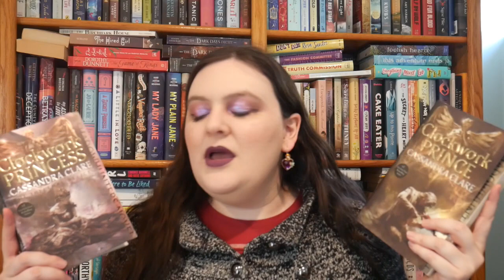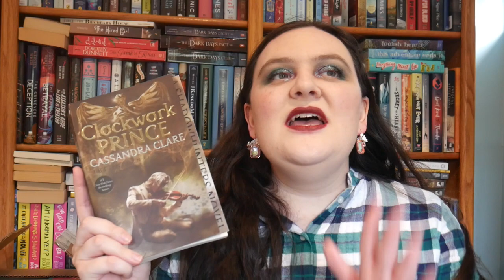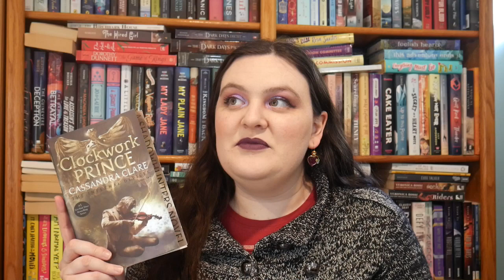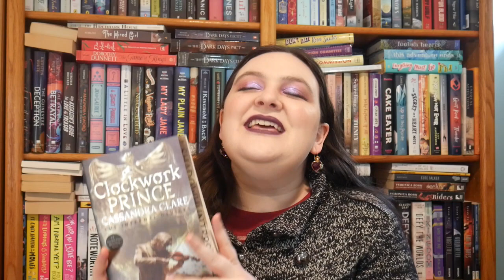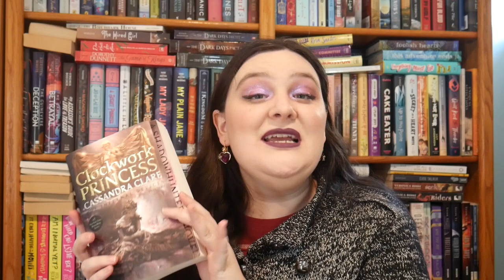Did BookTube Fool Me? || Hyped Fantasy Reading Vlog + Recommendations [CC]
Other contributors: @mynameismarines @Shaegeeksout @LiteratureScienceAlliance @LocDBooktician @BeautifullyBookishBethany @EarlGreyBooks @HappyforNow @bookslikewhoa @ThatLizHunter @CriminOllyBlog @ThorWantsAnotherLetter@LifeasMonae

Time Stamps:
TBR: 1:14
To skip Clockwork Princess spoilers: 43:10
Wrap Up: 46:38
Read-alikes / Read-insteads: 50:33

Mentioned:
Hannah @hannahcanreadsometimes

Content Warnings:
The Lies of Locke Lamorra: Grief, violence, murder, misogyny, poverty, illness (at the point I stopped)
Clockwork Prince: Drug use/addiction, grief, violence, murder
Clockwork Princess: Drug use/addiction, grief, violence, murder, attempted forced marriage, kidnapping